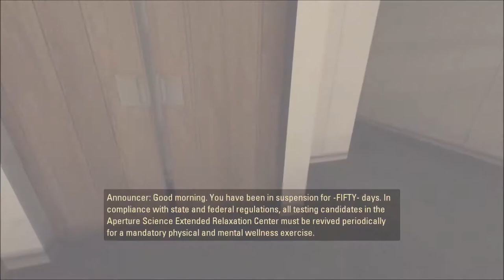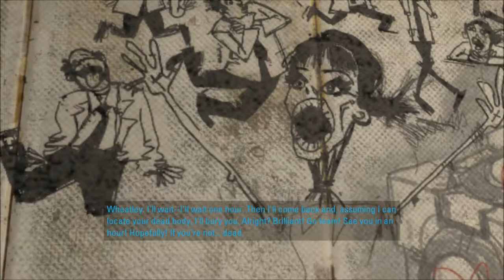Kiagh and Daddy Play Portal 2 - Part 1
Kiagh and Daddy Play Portal 2 - Part 1 - Today we look at some leaves